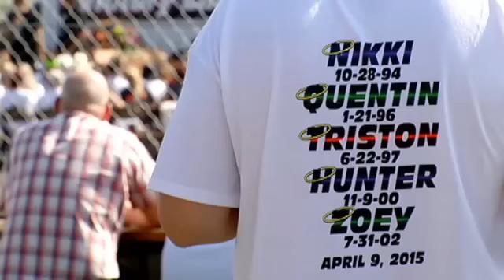A Final Salute for the "Urbana 5"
I wish you could see what I can see here today. This is phenomenal. Thats how it began, as hundreds packed the stands at the Benton County Speedway, to remember who they call the "Urbana 5." There are so many things that come today that are special. Hard to limit to 2 minutes but we'll try, said a friend, addressing the crowd. Friends took turns, talking about Quentins love of racing and fishing. How Hunter loved to spend time with his family, including his little sister Zoey, who was their "sassy tomboy." You were gone too soon, but I'm thankful that I was the lucky one, Tristons girlfriend began, remembering the way he lit up her life. Triston was my best friend, my ride or die, my partner in crime and the love of my life, he said. there were hand-picked songs, and there were tears. But there was more. There was a sense of celebration. Its why they chose, to have this here: That's the place to end, at victory lane! the pastor said. Victory Lane at the Benton County Speedway took on new meaning, when 5 cars, took 5 laps to honor the Urbana 5. I'm lucky that the last words he spoke to me were 'I love you' and I'm forever grateful that he loved me. One last salute under a checkered flag, and Triston's grandmother sent them on their way with Amazing Grace. Afterwards, the families left for a private inurnment. The funeral for Nicole Jacobson, the 5th member of the Urbana 5, was held on Tuesday.